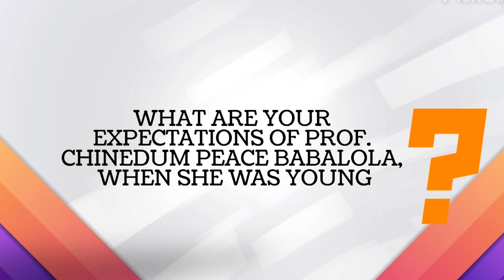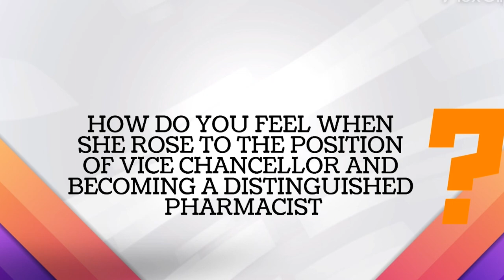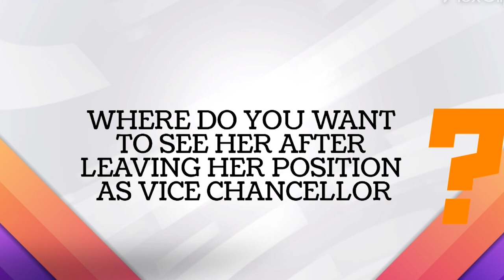Sir Chief Dr. Isaac Anyabuike Speaks on Prof Chinedum Peace Babalola as Chrisland University VC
Sir Chief Dr. Isaac Anyabuike Speaks on Prof Chinedum Peace Babalola as Chrisland University Vice Chancellor